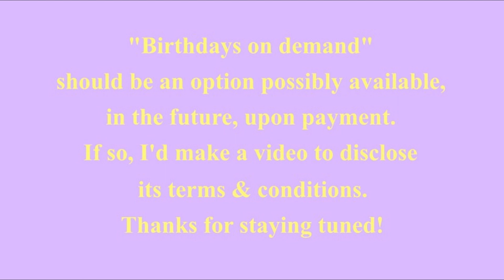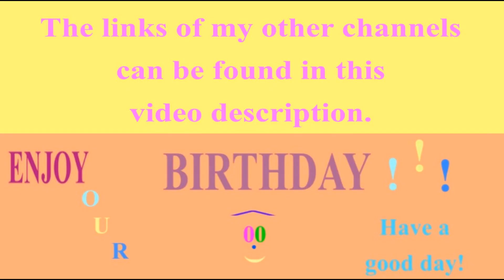🎂 HAPPY BIRTHDAY BERNARD 🎈 (French Parisian Accent)